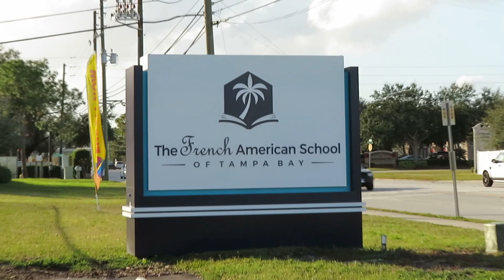Plein-air Printmaking - Arch de Triumph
Printing the Arch de Triumph with a shoe at the Tampa Bay French American School for the Yellow Vests